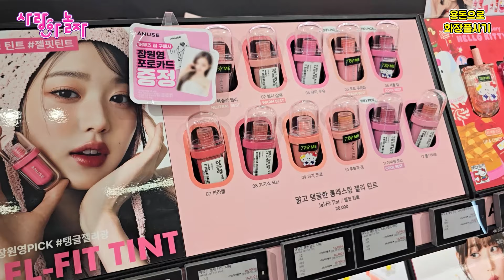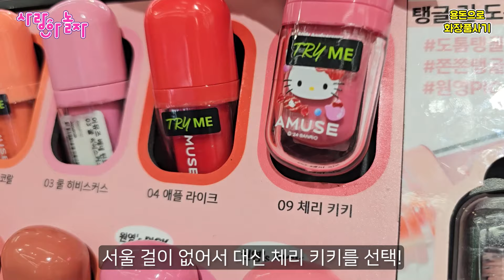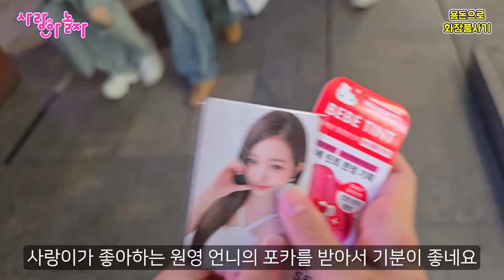올리브영에서 사랑이 용돈으로 화장품 구입하기 1탄! [사랑아놀자 LOVE&TORY]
중학생이 되면서 점점 화장품에 관심을 갖게 된 사랑이의 화장품 구입하기 브이로그 1탄입니다 ㅎㅎ